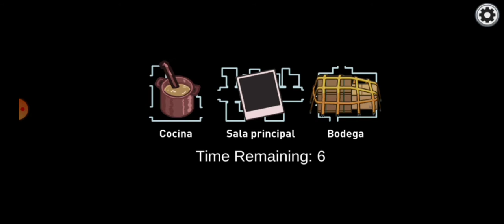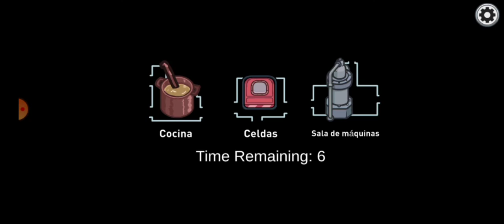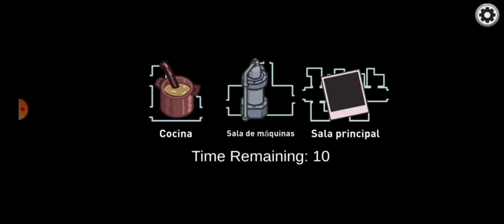AMONG US! SOMOS IMPOSTORES?!? MUNDO DE KINI MEGA PATHO FAIL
jugando varias partidas de amongus y por fin somos impostores en la última partida